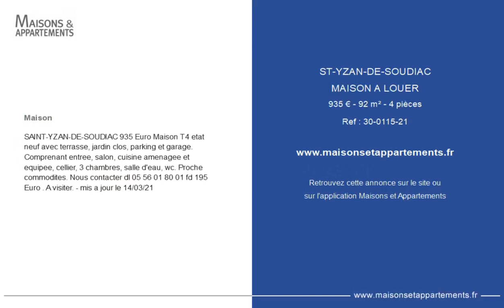SAINT-YZAN-DE-SOUDIAC - MAISON A LOUER - 935 € - 92 m² - 4 pièce(s)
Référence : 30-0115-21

Maison

SAINT-YZAN-DE-SOUDIAC 935 Euro Maison T4 etat neuf avec terrasse, jardin clos, parking et garage. Comprenant entree, salon, cuisine amenagee et equipee, cellier, 3 chambres, salle d'eau, wc. Proche commodites. Nous contacter dl fd 195 Euro . A visiter. - mis a jour le 14/03/21

|2348417|